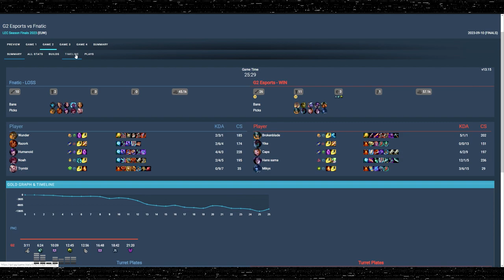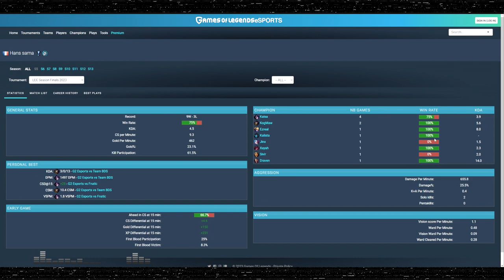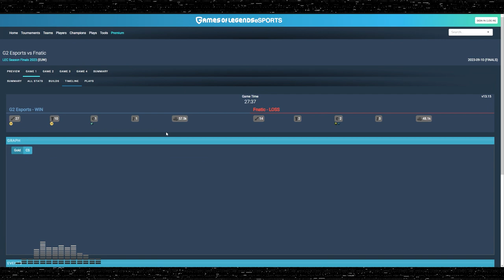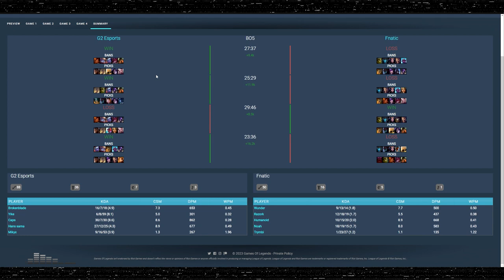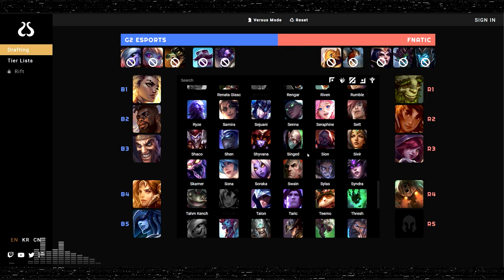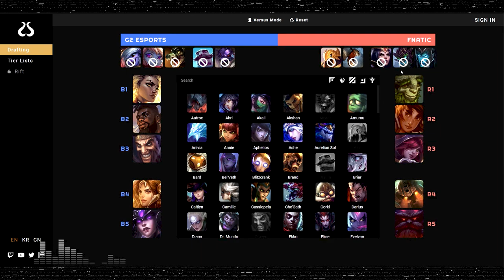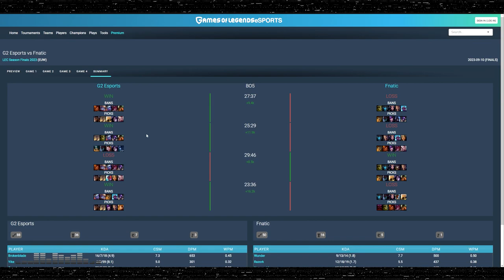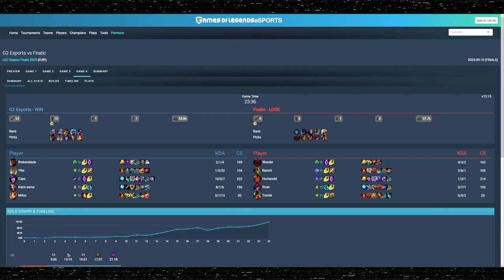Pourquoi la FINALE du LEC est INQUIÉTANTE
Douzième épisode de Draft Gap 2023 où on analyse la dernière game de la finale du LEC Season Finals, où Fnatic est arrivé bien rapidement à ses limites face à un G2 Esports qui n'a pas grand chose à tirer de ses matchs avant les Worlds !

0:00 Introduction
1:05 Point de vue d'un fan Fnatic et tweet de Sam Mathews
06:50 Résumé des 3 games précédentes
13:45 Analyse de la draft
49:44 Analyse de la Game
01:16:39 Bilan & Chances de G2 et FNC aux Worlds